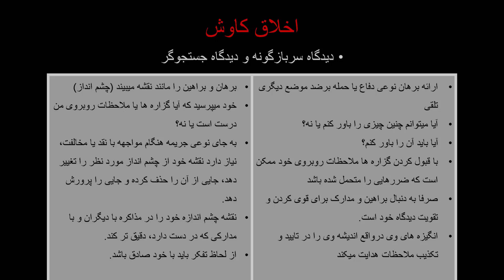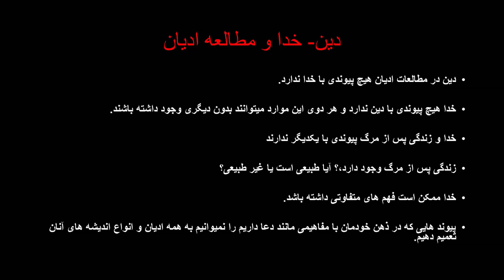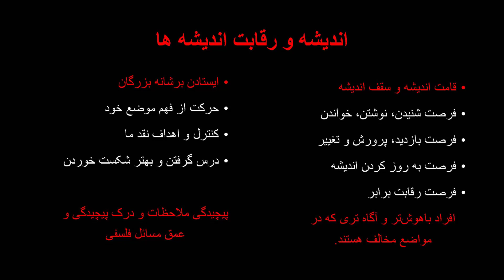چرا یک بیخدا هستم؟ پیشگفتار - قسمت اول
در سری پادکست هایی قصد دارم به پاسخ به این پرسش بپردازم که «چرا یک بیخدا هستم؟» تلاش من در این سری از پادکست ها این است که زمینه فهم بهتری از بیخدایی و طبیعت گرایی را فراهم کنم. امیدوارم که این تلاش پیش از حرکت به نقد و بحث درباره حقیقت بیخدایی و طبیعت گرایی، ابتدا به فهم و پیشبرد درک دیگران از بیخدایی و چیستی آن کمک کند.ـ

در آینده متن و منابع مورد استفاده در این قسمت از پادکست را در وبگاه نگاه اندیشه به اشتراک خواهم گذاشت.ـ

اشکان مهر روشن